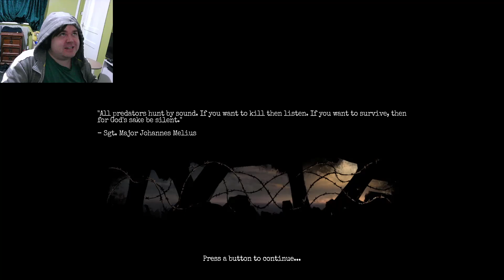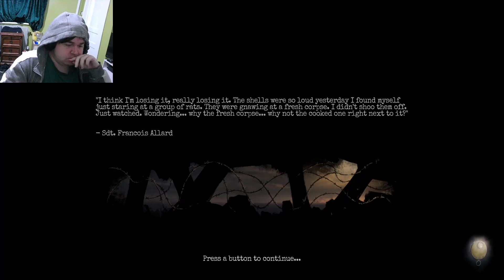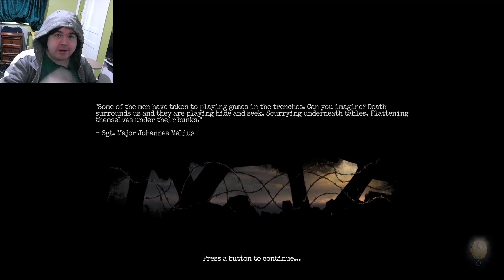Amnesia: The Bunker - Episode 3 - Going to new areas and dying alot!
Episode 3 - Going to new areas and dying alot!

Hello Guys/Gals welcome to my blind playthrough of Amnesia The Bunker!
This series will be uploaded 3 times aweek on Mondays, Wednesdays and Fridays
around 12pm UK London time.